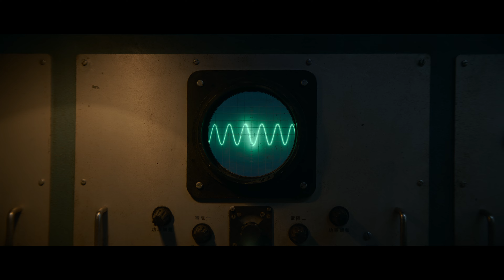3 Body Problem (Staffel 1 Teaser 2) | Trailer auf Deutsch | Netflix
In dieser Sci-Fi-Serie mit Eiza González, Jess Hong, Jovan Adepo, Alex Sharp und John Bradley stellen Wissenschaftler*innen fest, dass die Menschheit nicht allein ist.

Über 3 Body Problem:

Die schicksalhafte Entscheidung einer jungen Frau im China der 1960er-Jahre verursacht Schwingungen durch Raum und Zeit, die bis in die Gegenwart nachhallen. Als sich die Naturgesetze vor ihren Augen auf unerklärliche Weise auflösen, schließen sich mehrere brillante Wissenschaftler*innen mit einem unorthodoxen Ermittler zusammen, um sich der größten Bedrohung der Menschheit entgegenzustellen.

Zur Besetzung der Serie gehören (in alphabetischer Reihenfolge) Jovan Adepo, John Bradley, Rosalind Chao, Liam Cunningham, Eiza González, Jess Hong, Marlo Kelly, Jonathan Pryce, Alex Sharp, Sea Shimooka, Zine Tseng, Saamer Usmani und Benedict Wong.

David Benioff und D.B. Weiss („Game of Thrones“) sowie Alexander Woo („The Terror: Infamy“, „True Blood“) sind die Schöpfer der Serie und fungieren zudem als ausführende Produzenten und Drehbuchautoren. Weitere ausführende Produzent*innen sind Bernadette Caulfield („Game of Thrones“, „Akte X – Die unheimlichen Fälle des FBI“) sowie Rian Johnson („Knives Out – Mord ist Familiensache“, „Star Wars 8: Die letzten Jedi“), Ram Bergman und Nena Rodrigue für T-Street. Außerdem fungierten der verstorbene frühere Vorsitzende der Yoozoo Group Qi Lin sowie Jilong Zhao, CEO des Rechteinhabers „The Three-Body Universe“, gemeinsam mit Xiaosong Gao und Lauren Ma als ausführende Produzent*innen. Des Weiteren zeichnen Brad Pitt, Jeremy Kleiner und Dede Gardner von Plan B Entertainment als ausführende Produzent*innen verantwortlich ebenso wie Rosamund Pike und Robie Uniacke für Primitive Streak. Derek Tsang und Andrew Stanton werden Regie führen und als ausführende Co-Produzenten mitwirken. Weitere Regieführende sind u. a. Jeremy Podeswa und Minkie Spiro.

Weitere wichtige Informationen und Mitwirkende

Folgen: 8 einstündige Folgen

Gastauftritte: John Dagleish, Adrian Edmondson, Vedette Lim, Gerard Monaco, Eve Ridley, Ben Schnetzer

Nach den Büchern von Liu Cixin

Regie: Derek Tsang (101, 102), Andrew Stanton (103), Minkie Spiro (104-106), Jeremy Podeswa (107, 108)

Drehbuch: David Benioff, D.B. Weiss, Alexander Woo (101), Rose Cartwright (102), Alexander Woo (103, 106), Madhuri Shekar (104), David Benioff und D.B. Weiss (105, 107, 108)

Kamera: Jonathan Freeman (101, 102), Richard Donnelly (101, 102), PJ Dillon (103, 107, 108), Martin Ahlgren (104-106)

Szenenbild: Deborah Riley

Kostümbild: Michael Wilkinson

Maskenbild: Emma Scott

Prothesendesign: Tristan Versluis

Stuntkoordination: Rowley Irlam

Requisite: Jack Garwood

Ausstatter: Andrew McCarthy

Greenscreen-Supervisor: Éamonn McKinney

Bauleiter: Keith Perry

Dialog Coaches: Helen Ashton, Sarah Shepherd

Visual-Effects-Produzent: Steve Kullback

Visual-Effects-Supervisors: Stefen Fangmeier, Rainer Gombos

SFX-Supervisor: Mike Dawson

Casting: Nina Gold, Robert Sterne

Casting-Beratung in China: Sun Yan

Drehorte: Shepperton Studios und verschiedene Drehorte im Vereinigten Königreich, UNO-Hauptquartier New York City, Hawthorne und Vedra Beach in Florida sowie Spanien

3 Body Problem
Trailer auf Deutsch (Staffel 1 Teaser 2)
Netflix

Dramen, Thriller, Science-Fiction, Dramaserien, Science-Fiction-Serien, Serien nach Buchvorlage, US-Serien, Thrillerserien, Unkonventionell, Anspruchsvoll, Sagenhafte Welt, Trotz aller Widrigkeiten, Nach einem Bestseller, Originell, Alien-Sci-Fi
Jess Hong, Liam Cunningham, Eiza González, Jovan Adepo, Jonathan Pryce, David Benioff, D.B. Weiss, Alexander Woo

A16 Nicht für Minderjährige unter 16 Jahren empfohlenextreme violence, drugs, inappropriate language